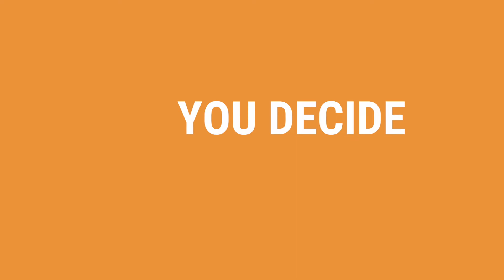Where is the Best Place to Watch a Sunset in Traverse City?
How do you find the best sunset with the best view in the Traverse City region? Ask a local. Take a look at their suggestions and head over for trip planning ideas.